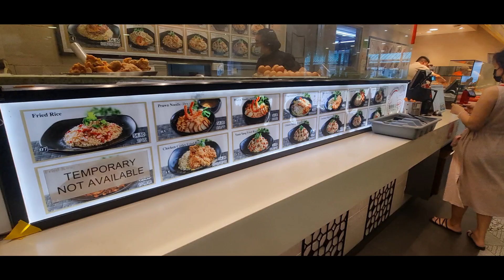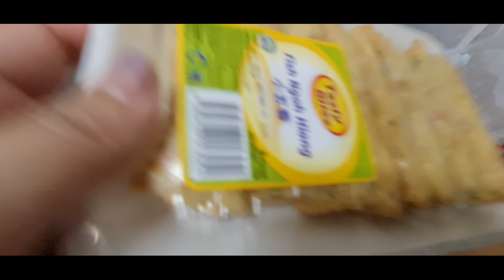GRABE NA ANG INIT! + EVENING WALK WITH US 😊| PINAY MOM IN SINGAPORE VLOG